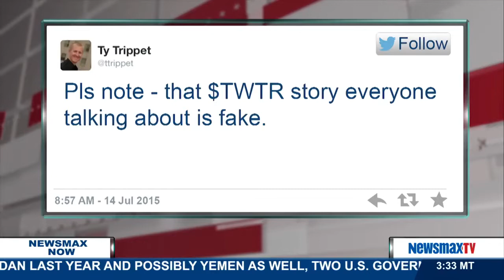Newsmax Now | Round Table with Rick Ungar and Kevin Broderick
Senior political contributor at Forbes.com and co-host of “Steele & Ungar” on Sirius XM joins Newsmax contributor Kevin Broderick to discuss the shooting in Chattanooga, Tenn.